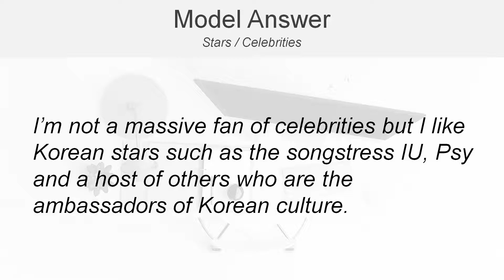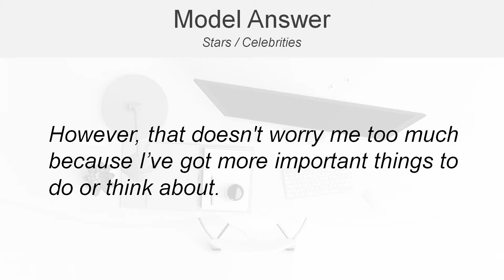IELTS Speaking Part1 7.0+ topics : Model answer - Stars, Celebrities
New & Latest cue cards May to August 2019 | Model answer with useful expressions, discourse markers / connectives

Please wait update for more IELTS Speaking topics and model answers!!